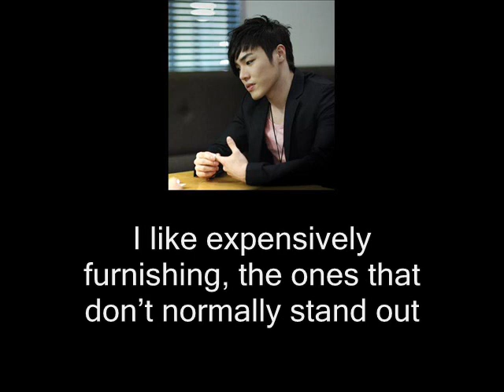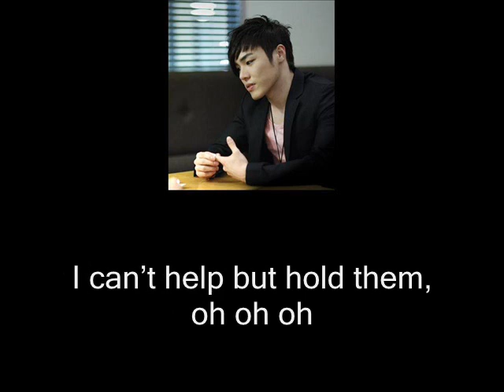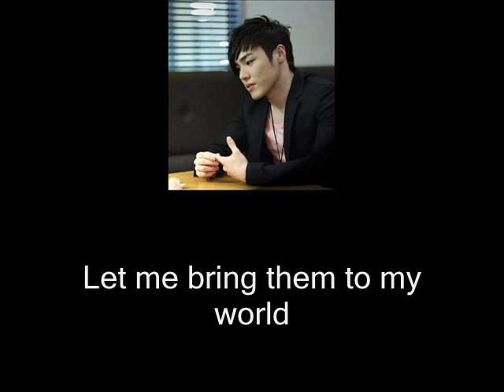Wheesung - Girls, english subs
I ONLY SUB SONGS TO SPREAD THE LOVE AND UNDERSTANDING OF THE KOREAN MUSIC AND CULTURE! I DO NOT RECEIVE ANY PROFIT OUT OF THESE VIDEOS. PLEASE DO NOT DELETE MY ACCOUNT! -